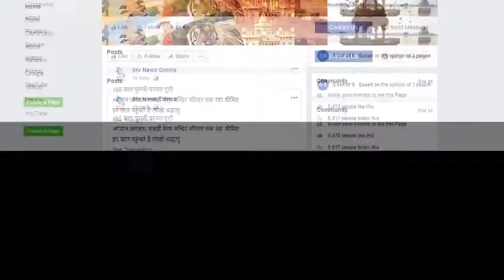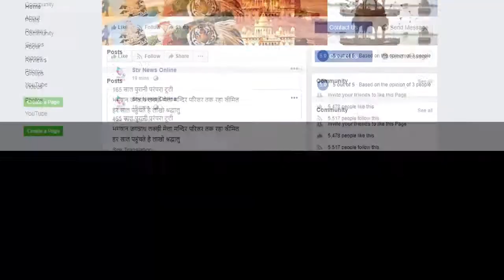राहुल गांधी ने छात्रा के कहने पर पुशप्स किये